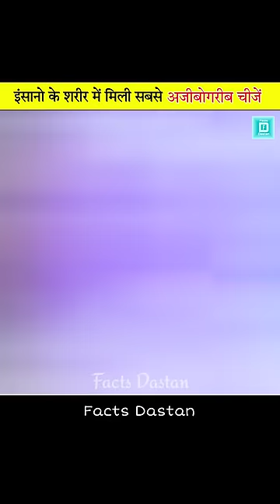ये अजीबोगरीब चीजें इंसान के अंदर मिली😨 Strangest Things Found In Human Bodies |Facts Dastan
In this video - It has been said that sometimes some strange things are found inside the human body.
What are those strangest things and how do they get inside the human body?